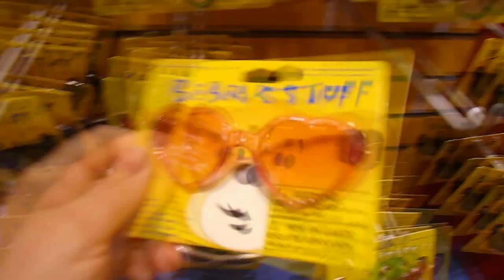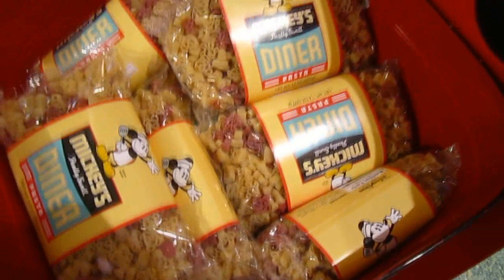#380: Lambie Goes to Build a Bear at Downtown Disney! - LambCam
Join Lambie as she goes to Build a Bear at Downtown Disney!

This video was filmed in April but I decided to release it while I am on vacation so you would have a new video to watch while I am away. :-) My vacation is over on August 3rd.

LambCam is a children's entertainment company. Since May of 2010, Lambie has entertained children & adults all over the world with her outrageous adventures! As of April 2015, we have over 5.8 million views & over 12,400+ subscribers that's quite an accomplishment!

Join Lambie as she travels, does toy unboxings, goes out & about, cooks, does crafts, celebrates various holidays, & helps kids with everyday kid problems. Lambie is an advocate for anti-bullying and believes that everyone should be allowed to be themselves.